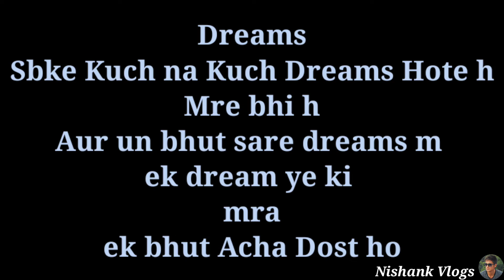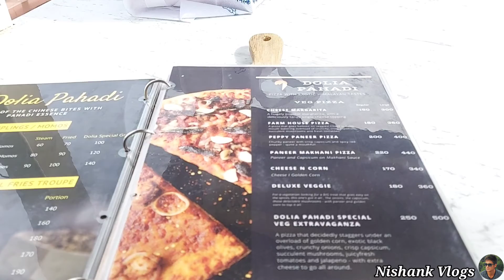My BestFriend's Birthday || Dolia Pahadi || Ranikhet || Uttarakhand || Vlog-9 || Nishank Vlogs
Hey!!! Everyone.

Enjoy My Bestfriend's Birthday Celebration.